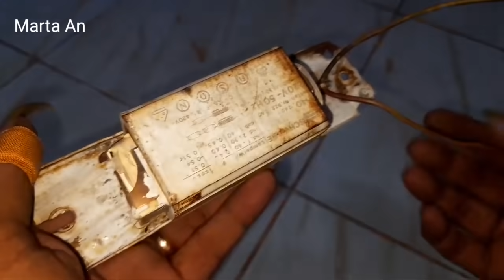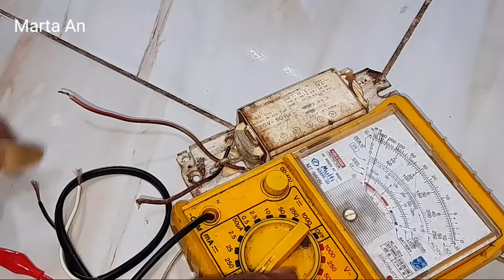SETELAH NONTON,PASTI SEMUA NYARI TRAFO BEKAS LAMPU TL